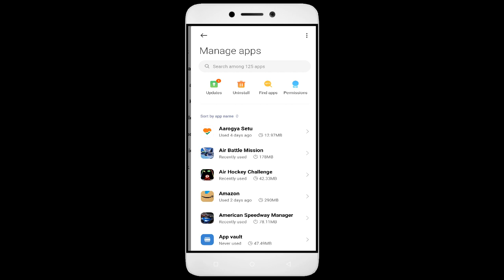How To Fix Flower Match Puzzle App not working | Not Open | Space Issue | Keeps Crashing Problem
In this video, I'm going to show you how to fix Flower Match Puzzle apps not working. If you're having trouble with your Flower Match Puzzle app, then this video is for you!

Flower Match Puzzle is a sport that's growing in Flower Match Puzzle all over the world, and with that comes the need for Flower Match Puzzle apps. Whether you're in a Flower Match Puzzle or just interested in the sport, this video will show you how to fix your Flower Match Puzzle apps so you can play!

Fix Flower Match Puzzle not open problem,
How to fix Flower Match Puzzle all problems solve,
How to fix Flower Match Puzzle not working problem in android phone,
How to fix Flower Match Puzzle app not open problem in android phone,
Fix Flower Match Puzzle not working in android,
Flower Match Puzzle all problems solve,
Flower Match Puzzle not responding,
How to fix Flower Match Puzzle keeps stopping error in android mobile,
Flower Match Puzzle app not working problem,
Fix Flower Match Puzzle not loading,
Fix Flower Match Puzzle login error,
Flower Match Puzzle Black Screen Error,
Fix Flower Match Puzzle not open problem android mobile,
Fix Flower Match Puzzle not working problem,
Black Screen Sleep,
Flower Match Puzzle black screen error fix
Flower Match Puzzle Error Black Screen
How to fix Flower Match Puzzle random crashing
How to Fix Flower Match Puzzle App Black Screen Error Problem Solve in Android & Ios
How to Fix Flower Match Puzzle App Loading Problem in Android
How to Fix Flower Match Puzzle App Loading Problem in IOS
How to Fix Something Went Wrong and the Service Failed to Start Error in Flower Match Puzzle App.
How To Fix Unfortunately Flower Match Puzzle App Has Stopped Error Problem in Android Phone.
How to Fix Solve Flower Match Puzzle App Not Working | Not Opening | Not Open | Loading Solve Problem in Android & Ios
Flower Match Puzzle not working,
why Flower Match Puzzle is not working in my phone,
Flower Match Puzzle match not starting,
Flower Match Puzzle not starting,
Flower Match Puzzle failed to load server list,

1. How to Create Auto Filter Search in Excel

2. Combine multiple columns into one cell with header information in Excel

3. How to merge data from two different columns in Excel

4  How to create user defined or dynamic filter in excel

5. Searchable Drop Down List in Excel without using VBA

6. How to Create Scroll Bar in Excel

7.How To Create Visitor Gate Pass Entry Register in Excel

8.how to create user defined or dynamic filter in excel.

9. How to use Flash Fill in Excel

10.  How to Convert data table into Picture format in Excel

11. How to highlight cell data without using any function in excel

12. How to AutoFill Number Row and Column in Excel

13. Advanced Auto Filter Search in Excel

14. AutoSum Without Using Sum Functions in Excel

15. How To Create School Fees in Excel - The Easy Way